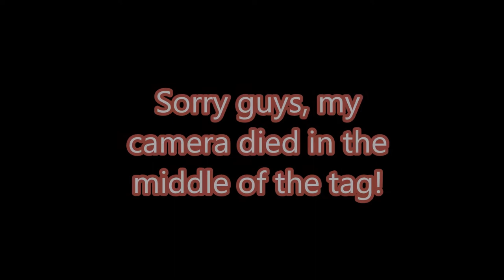Cousin Tag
Hope you all are having a wonderful day!

NOT UP YET